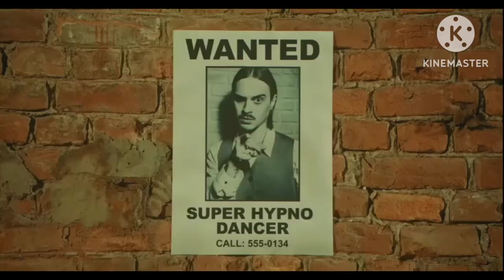Preview 2 Hpynodancer V4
Gift For @Jimmyhogs
Credits to Little Big for the sources
Follow my roblox: Miles10227
I hope Jimmyhogs makes effects.